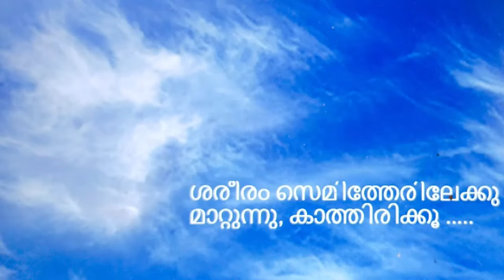FUNERAL SERVICE OF JOSH ABY(8months) Plamthoppil